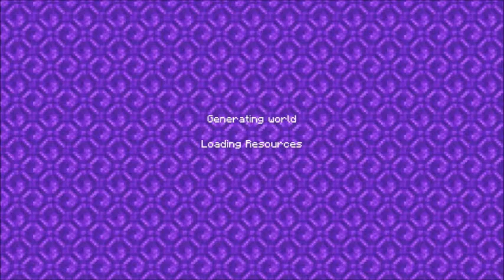Realms w/ Friends, Episode 1: Fighting the Ender Dragon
WORLD NAME: The Realm; WORLD OWNER: Sebastian

Funny that we're beginning with the End, oh well.